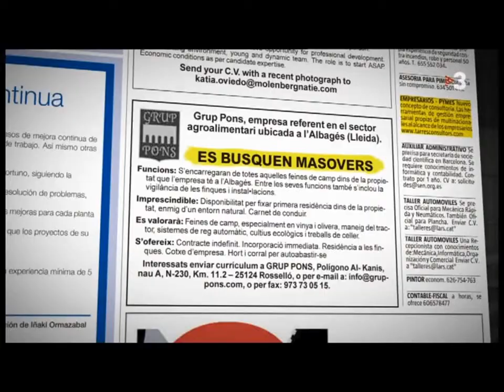Eva Pelegrí & Carolina Gili TN Comarques TV3 20-02.wmv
Eva Pelegrí y Carolina Gili el magnifico Duo de Periodistas Ilerdenses presentando el TN Comarques de TV3 la Televisión Nacional De Catalunya